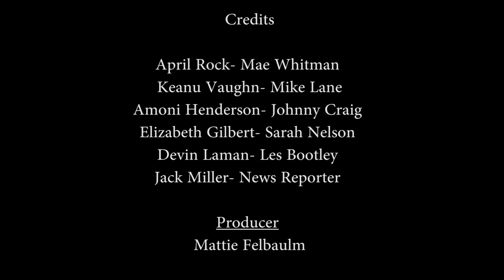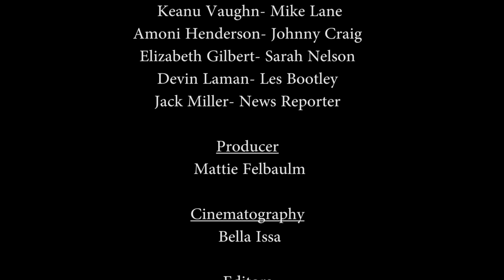Good To Be Back (48hour Film Project LA 2016) - Team Australia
April Rock as Mae Whitman
Keanu Vaughn as Mike Lane
Amoni Henderson as Johnny Craig
Elizabeth Gilbert as Sarah Nelson
Devin Laman as Les Bootley
Jack Miller as News Reporter

Produced and Edited by:
April Rock
Bella Issa
Mattie Fellbaum
Nyah Wilson

Cinematography by:
Bella Issa

Original Score by:
Nyah Wilson